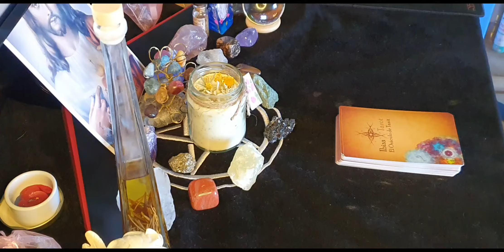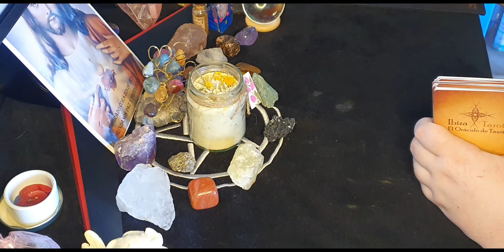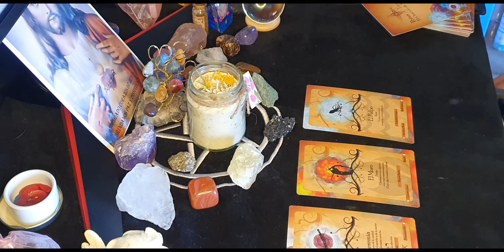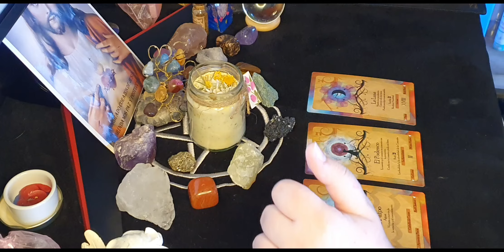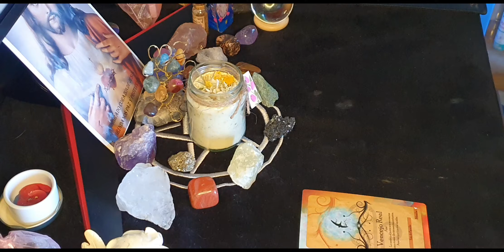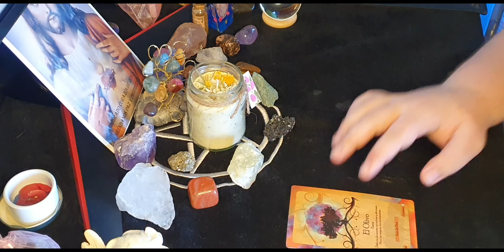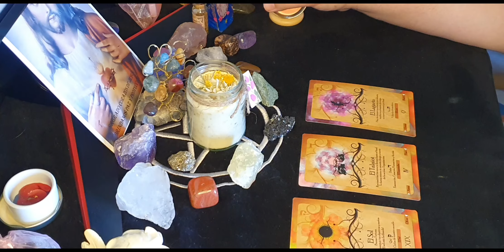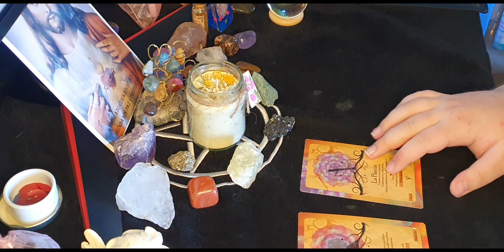SUPERTCHAT PENDIENTES Directo De Tarot Con Santiago, Manuelito Y Gregoria NUMERO 1